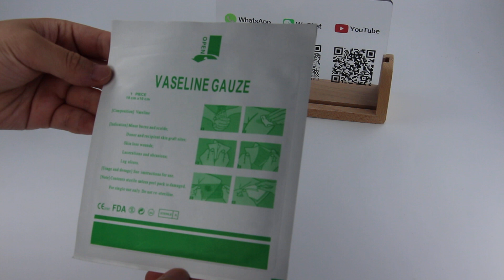Medical Paraffin Gauze Pads Sterile 4" X 4" Gauze Pads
Good quality medical OEM sterile paraffin gauze
The product is made from medical degreased gauze or non-woven together with paraffin. It can lubricate the skin and protect the skin from cracks. It is widely used on clinic.
Applications:
1.Scratch and wound.
2.Second degree burns and skin plant
3.Surgery of nails.
4.Surgical wound.
5.Chronic wound: bedsore ,leg ulcer ,DIAB and etc.
Advantages:
1.Not to adhere to the wound. Remove without pain. No blood.
2.Accelerate the healing at appropriate moisture environment.
3.Convenient to use. No oily feeling.
4.Soft and comfortable to use. Especially use on hands, feet ,limbs and other parts which are difficult to fix.

Best Regards
Jack